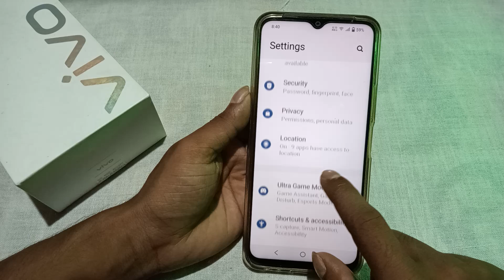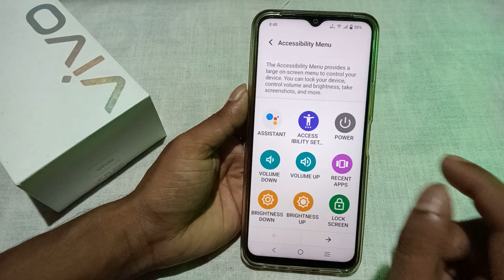Vivo T3 Lite 5G restart kaise kare, how to restart Without using power button in vivo, accessibility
Vivo T3 Lite 5G restart kaise kare, how to restart Without using power button in vivo, accessibility settings